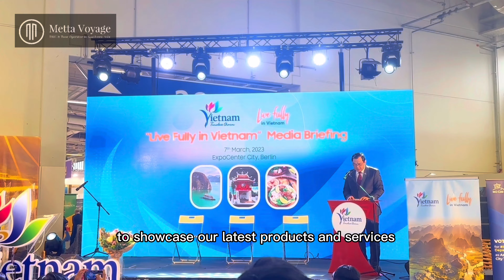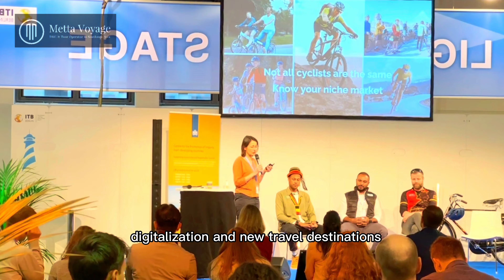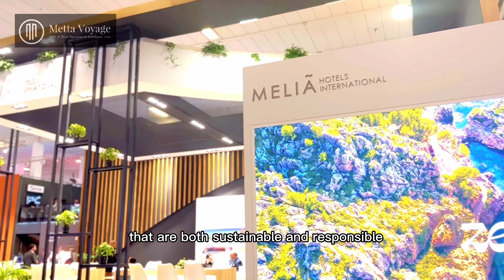[4K Ultra HD] Metta Voyage At ITB Berlin 2023 - Official Video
ITB - The world´s biggest travel show and convention is finally back as an in-person-event, hosting the leaders of the global travel industry, showcasing decisive trends and providing unlimited opportunities for the travel business.
As a Tour Operator operating in Southeast Asia, Metta Voyage is very honored and looking forward to participating in the event so that we can meet and engage with travel industry stalwarts.
TIME & ADDRESS
Time: 07 - 09 MARCH, 2023
Address: Messedamm 22, 14055 Berlin, Germany
Booth: Hall 26 | 219
Representative:
CEO - Mr. Phan Trong Thang / Mr. Nguyen Cuong Bach (portal ID)
© METTA VOYAGE - Local DMC & Tour Operator in Vietnam
Business License & Tax Code: 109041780